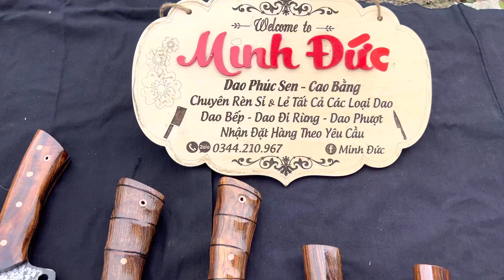14/5/2023 dao_phúc_sen những mẫu dao đi rừng cực chất của xưởng rèn lương công minh đức.0344210967